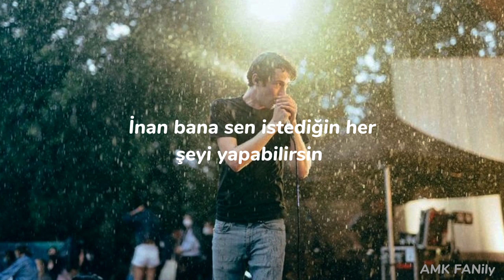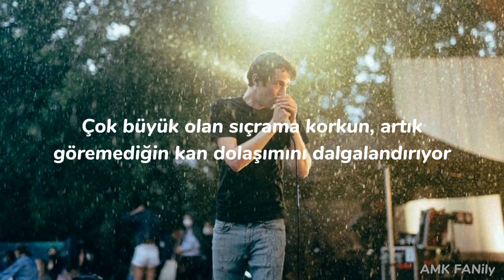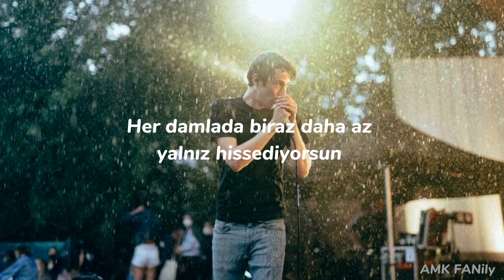AnnenMayKantereit - Heute Abend wird es regnen (Türkçe Çeviri)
Lyrics
Ich glaube, heute Abend wird es regnen
So wie ich dich kenne, passt dir das ganz gut
Du willst niemandem begegnen
Außer dem Rauschgift in deinem Blut

Und morgen früh scheint dann die Sonne
Während du in deinem Bett liegst und frierst
Glaubt mir, du kannst alles, was du willst bekomm'n
Wenn du den Kampf gegen die selbst nicht verlierst

Ich glaube, heute Abеnd
Ich glaube, heute Abеnd wird es regnen

Morgen früh wirst du dich fragen
Was war gestern wieder los?
So geht es dir an vielen Tagen
Die Angst vorm Absprung zu groß
Dein Kreislauf schlägt Wellen, die du nicht mehr siehst
Und du willst niemanden mehr erzählen, wovor du fliehst

Ich glaube, heute Abend
Mit jeden Tropfen fühlst du dich ein bisschen weniger allein